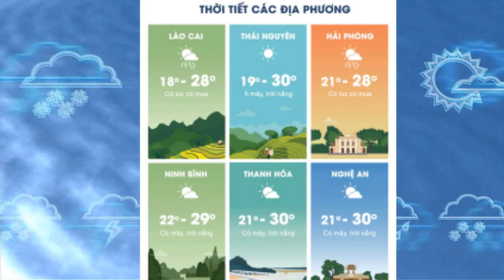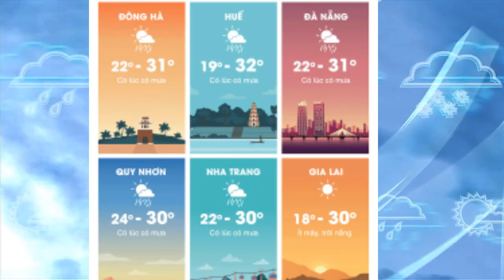Dự báo thời tiết 6/11 : Tin gió mùa đông bắc và mưa lớn diện rộng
Dự báo thời tiết 6/11 : Tin gió mùa đông bắc và mưa lớn diện rộng                                                                                                                Theo bản tin dự báo thời tiết mới nhất, từ Trung tâm dự báo khí tượng thủy văn Quốc gia,hiện nay (6/11): Bộ phận không khí lạnh đã báo, vẫn đang tiếp tục di chuyển, và đẩy rãnh áp thấp có trục ở khoảng 24-27 độ Vĩ Bắc, dịch dần xuống phía Nam.    Dự báo: Đêm nay (6/11), bộ phận không khí lạnh này, sẽ ảnh hưởng đến một số nơi ở các tỉnh vùng núi phía Bắc, sau đó ảnh hưởng đến các nơi khác ở Bắc Bộ, Bắc và Trung Trung Bộ; gió chuyển hướng đông bắc trong đất liền cấp 2-3, vùng ven biển cấp 3. Từ đêm ngày 7/11, ở các tỉnh Bắc Bộ, trời chuyển lạnh, vùng núi trời chuyển rét; nhiệt độ thấp nhất phổ biến 17 đến 20 độ, ở vùng núi phía Bắc 15 đến 17 độ.
Ở vịnh Bắc Bộ từ gần sáng ngày mai (7/11), gió chuyển hướng Đông Bắc mạnh dần lên cấp 5, gần sáng ngày 8/11, mạnh lên cấp 6, giật cấp 7; biển động.
Cảnh báo mưa lớn, dông, lốc, sét: Do ảnh hưởng của không khí lạnh nén rãnh áp thấp nên từ đêm nay (6/11), ở Bắc Bộ có mưa rào và dông rải rác. Các tỉnh Thanh Hóa đến Thừa Thiên Huế, từ ngày 7 đến 10/11, có mưa vừa, có nơi mưa to và dông.Trong cơn dông có khả năng xảy ra lốc, sét, mưa đá và gió giật mạnh.
Từ ngày 7 đến 11/11, do ảnh hưởng của không khí lạnh tăng cường, kết hợp với nhiễu động của đới gió Đông trên cao, nên các tỉnh ven biển Nam Trung Bộ, có mưa vừa, có nơi mưa to đến rất to và dông.
Cấp độ rủi ro thiên tai do mưa lớn, lốc, sét: cấp 1
Thời tiết Hà Nội: Từ đêm nay (6/11) có mưa rào và dông; từ đêm ngày 7/11, trời chuyển lạnh, nhiệt độ thấp nhất phổ biến 18-20 độ.
Dự báo thời tiết cho các khu vực trong cả nước, Ngày và đêm 06/11/2018
Nhiều mây, ngày không mưa, sáng sớm có nơi có sương mù, trưa chiều giảm mây trời nắng; đêm có mưa rào và dông vài nơi. Gió nhẹ. Sáng sớm và đêm trời lạnh. Độ ẩm từ 55 đến 98%
Nhiệt độ thấp nhất từ : 18 đến 21, riêng khu Tây Bắc 16 đến 19 độ C
Nhiệt độ cao nhất từ : 28 đến 31 độ C
Nhiều mây, ngày có mưa vài nơi, sáng sớm có nơi có sương mù, trưa chiều giảm mây trời nắng; đêm có mưa rào và dông rải rác. Gió nhẹ, từ gần sáng ngày mai gió đông bắc cấp 2-3. Trong cơn dông có khả năng xảy ra lốc, sét và gió giật mạnh. Sáng sớm và đêm trời lạnh. Độ ẩm từ 60 đến 98%
Nhiệt độ thấp nhất từ : 19 đến 22, vùng núi có nơi dưới 18 độ C
Nhiệt độ cao nhất từ : 28 đến 31 độ C                                                                                                            Kênh Trọng Võ Đình chia sẻ những niềm đam mê của cuộc sống :Tin tức-cờ tướng-phim-ca hát-giải trí...